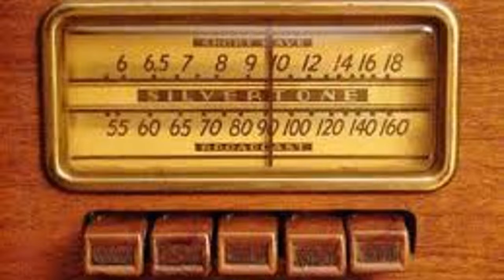The Twisters - Truly